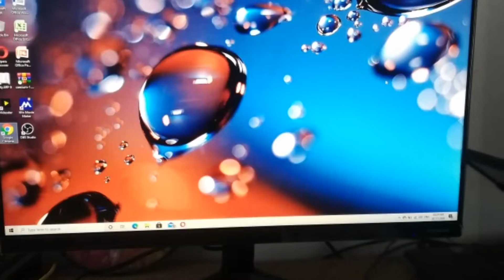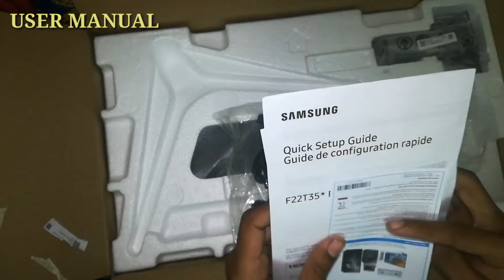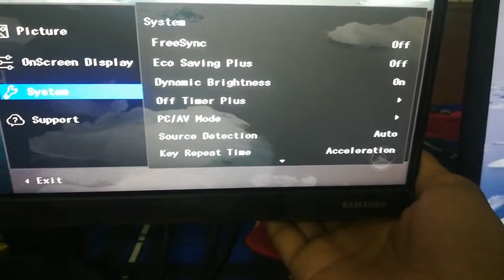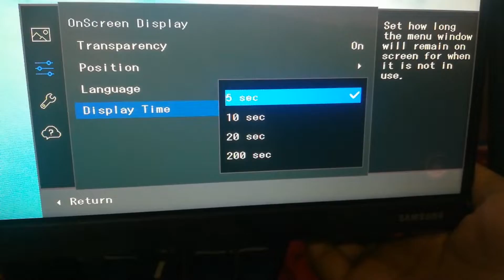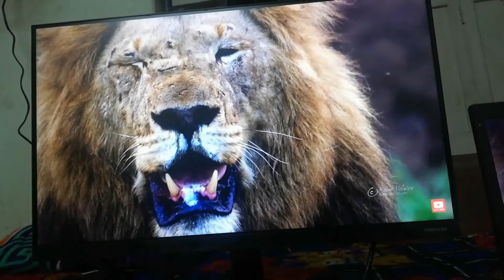LF22T350FHWXXL UNBOXING & INSTALL | SAMSUNG 21.5 INCH | BEST LED MONITOR | AVIJIT INSTRA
Unboxing samsung led monitor 21.5 inch

Please remember like this video❤️❤️❤️❤️

Mujha lagta ha video pasand ayi hogi